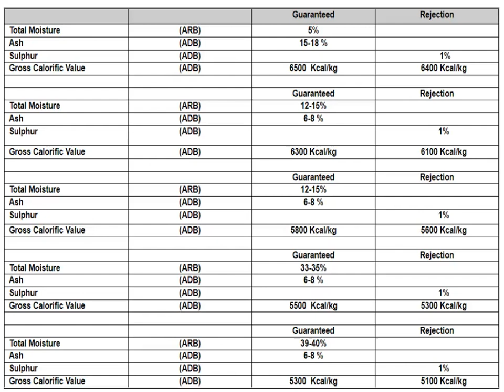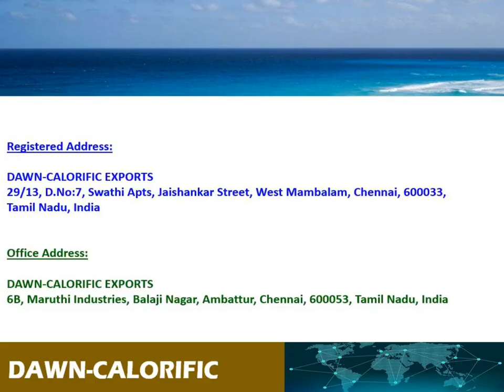Coal Supply and Energy Delivery to Chemical Factories in Japan: DAWN-CALORIFIC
Background Music (BGM) Details:

Song:
'Ronin' by Jantrax | Japanese 🗾 Trap Music (No Copyright)